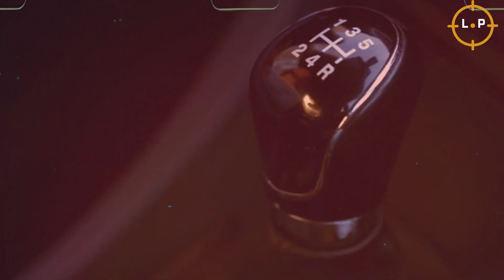Hardik Pandya Rich Life I WIFE AND KIDS